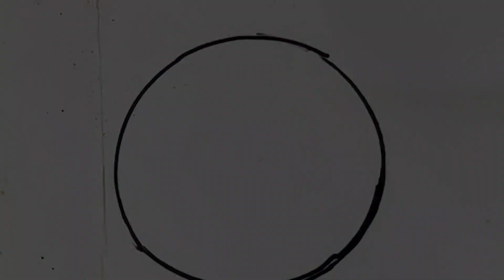Restoration Lamp restoration restorasi#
restorasi lampu ,lampu bekas lampu mati lampu lhe